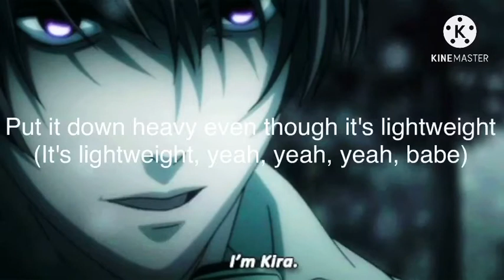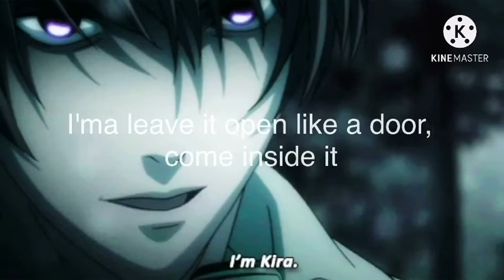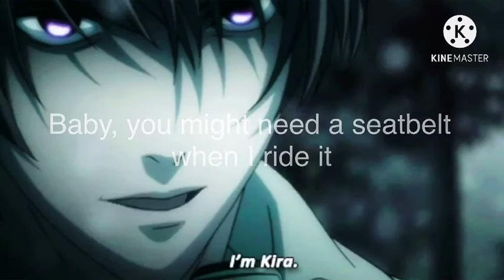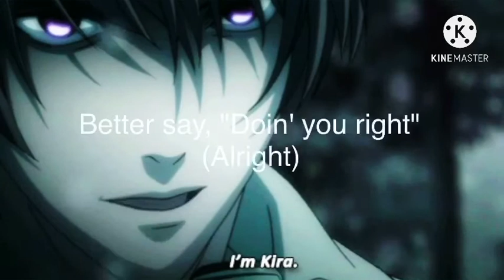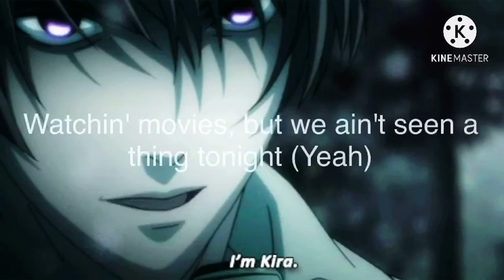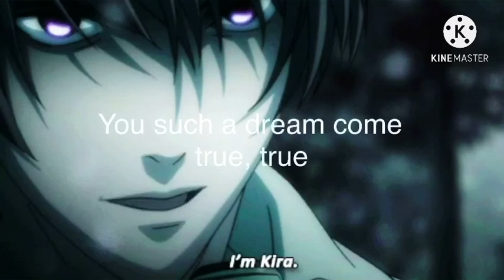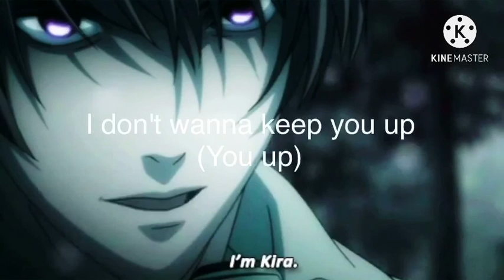34+35 - Ariana Grande - 1 Hour Version/Loop - Lyrics